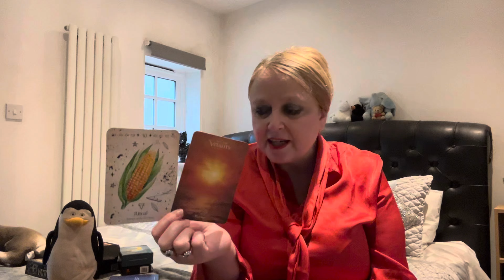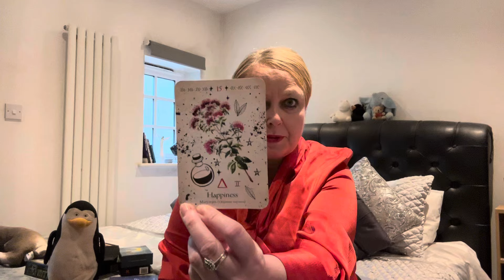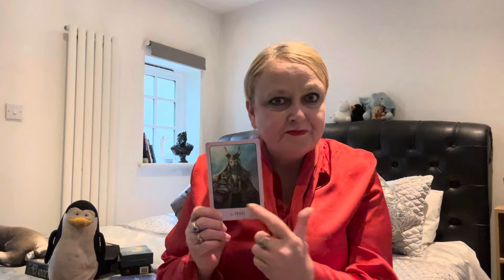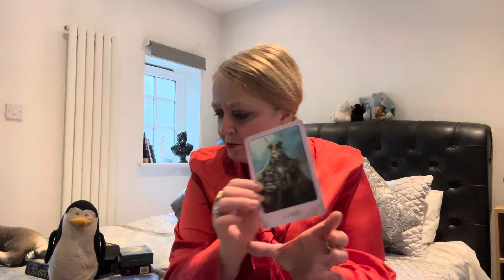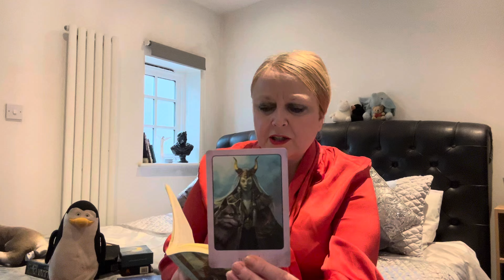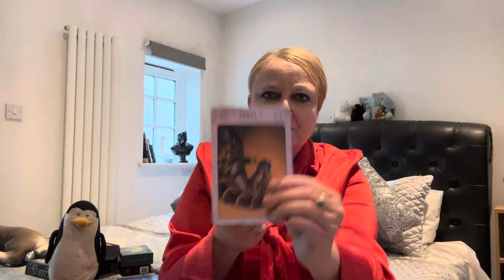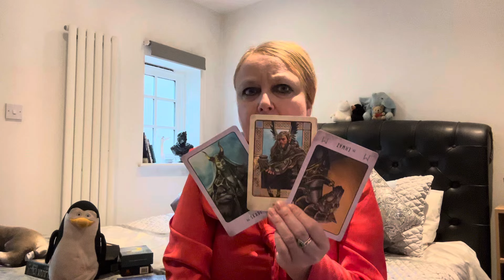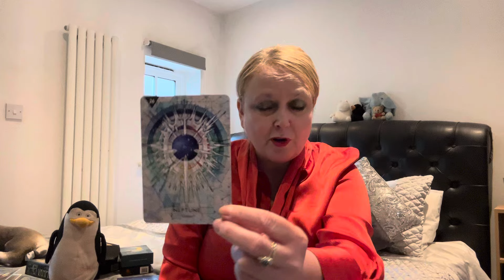The 😈 Devil Comes To Town. A Warning ⚠️ From An Ancestor